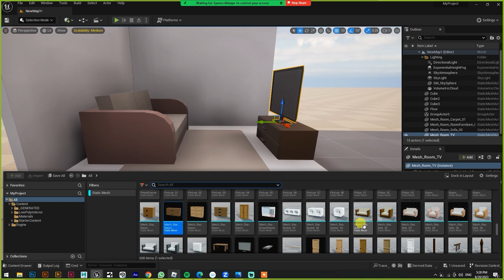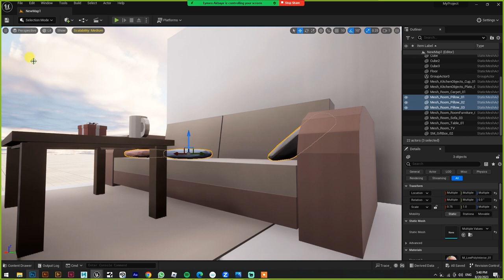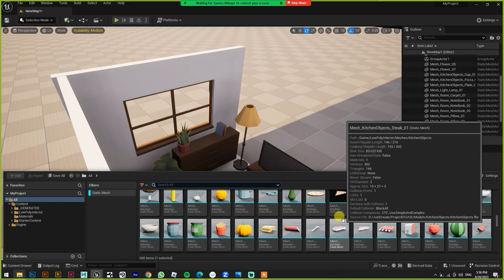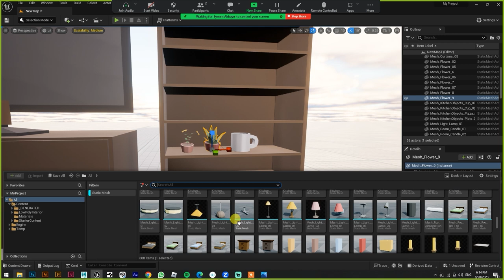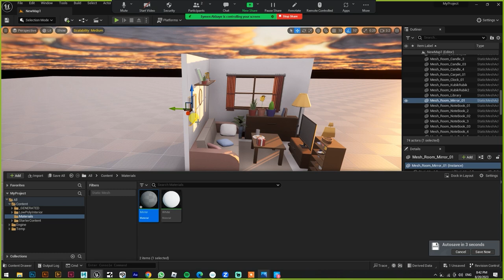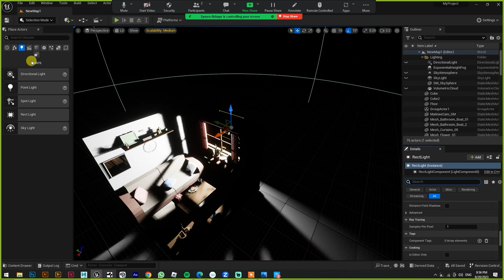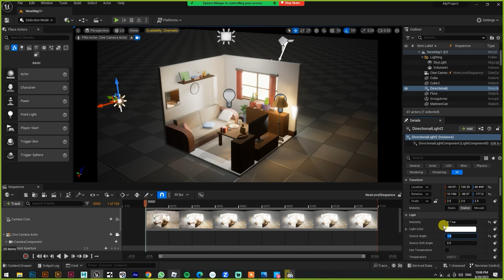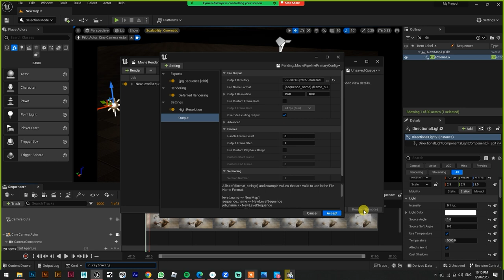Making room in unreal engine x10 speed (by child 8 years)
Making room in unreal engine (by child 8 years) depending on a photo from web